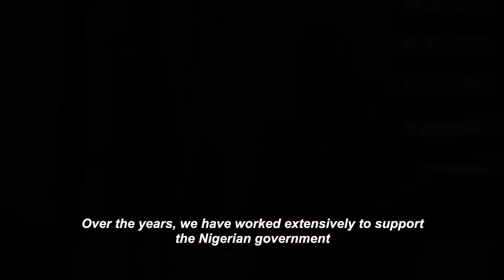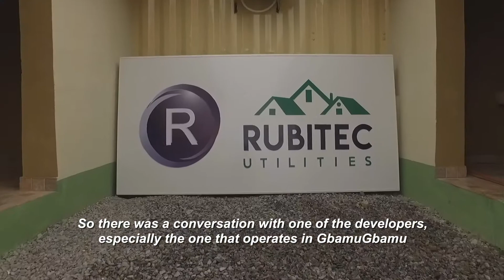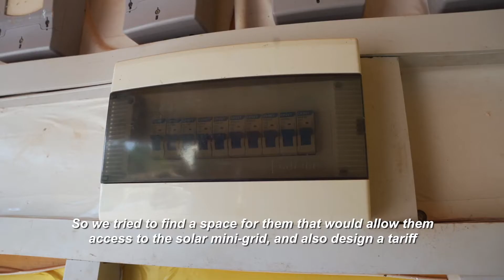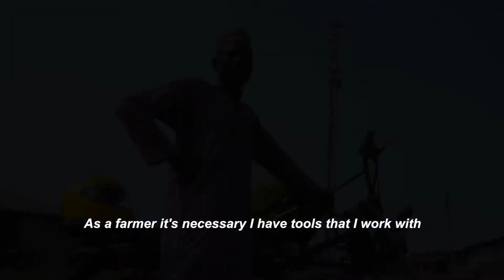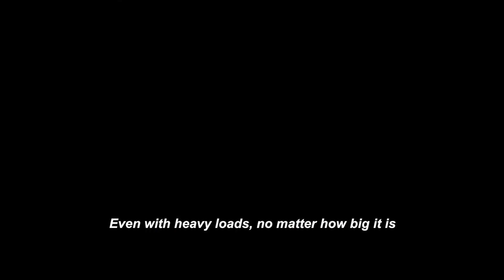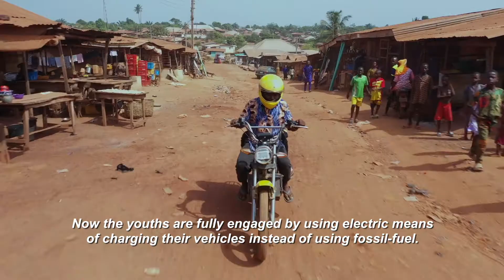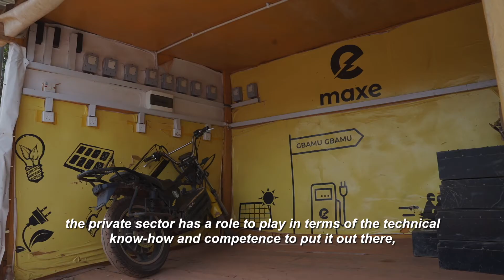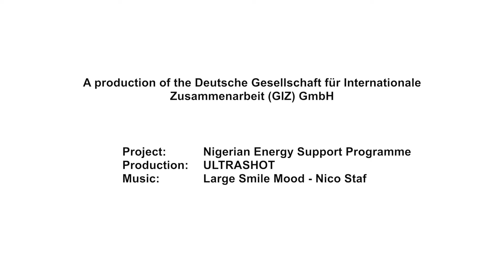E-Mobility in Nigeria: A Chance to Foster Socio-economic Development in Rural Communities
E-Mobility has the potential to transform infrastructure development and logistics globally and in Sub-Saharan Africa.
Watch this short documentary to find out more about the Electric Vehicle (EV) pilot project at the solar mini-grid in Gbamu Gbamu supported by our Nigerian Energy Support Programme (NESP) and gain insights on the potentials of EVs in rural and peri-urban communities.

About the Nigerian Energy Support Programme (NESP):
NESP is a technical assistance programme co-funded by the European Union and the German Federal Ministry for Economic Cooperation and Development (BMZ) and implemented by Deutsche Gesellschaft für Internationale Zusammenarbeit (GIZ) GmbH in collaboration with the Federal Ministry of Power.